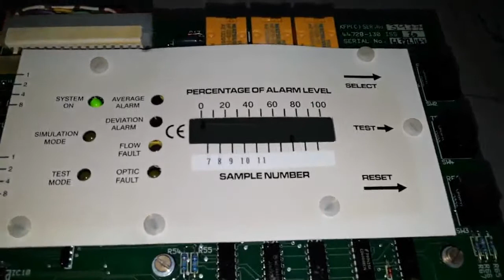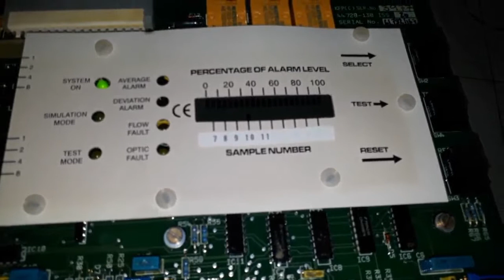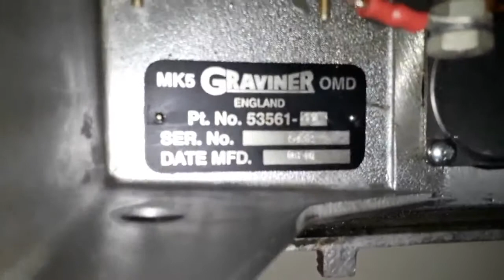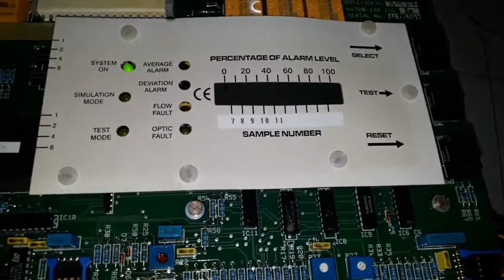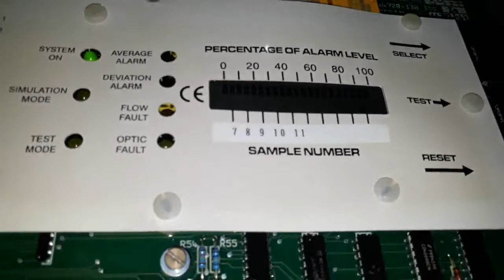GRAVINER OMD MK5 NO:- 5432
SRL.NO : 5432

BRANDS:

ALFA LAVAL
AKASAKA
B & W
DEUTZ
DOXFORD
FIAT
HANSHIN
MAK
MAN
MITSUBISHI
STORK WERKSPOOR
SULZER
WESTFALIA
& OTHERS.